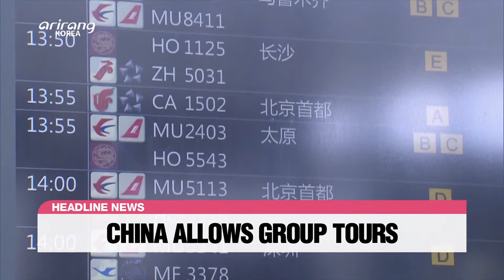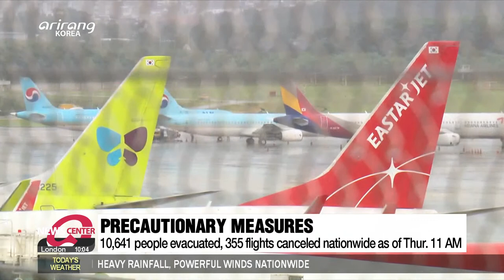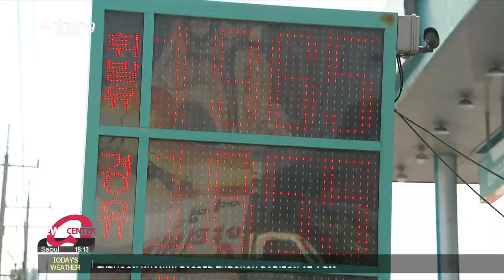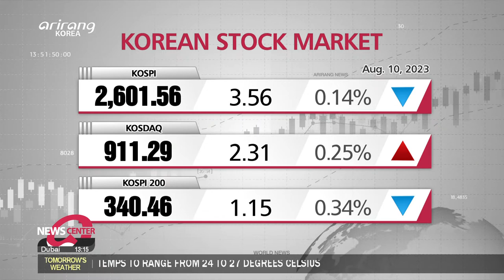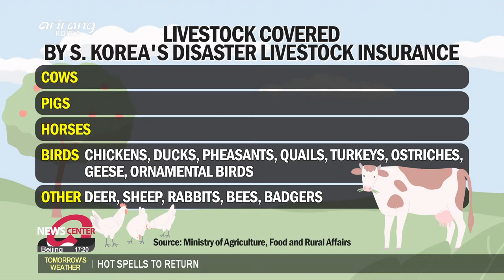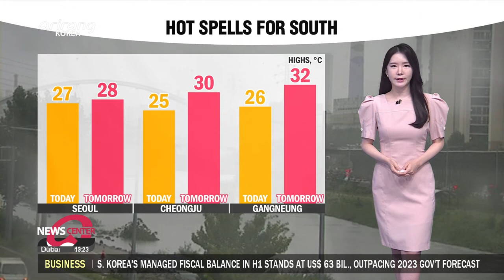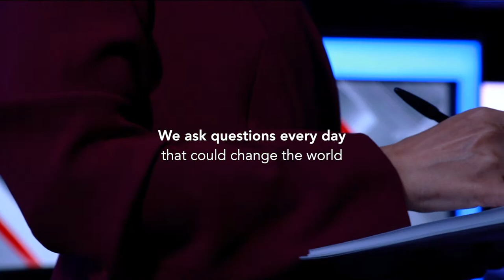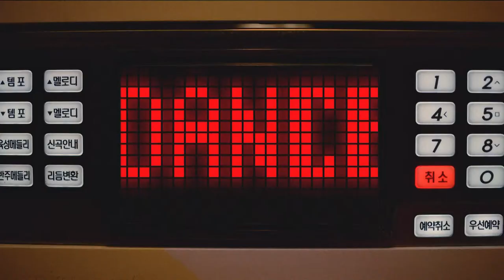[LIVE] NEWS CENTER (2023-08-10)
▪ Live from Donghae City, Gangwon-do Province: Typhoon Khanun piercing through S. Korea

▪ Khanun to pass through Peninsula vertically... Typhoon advisory for Seoul

▪ Nationwide damage brought by Typhoon Khanun in S. Korea

▪ China gives greenlight to resume group tours to 78 countries including S. Korea

▪ Presidential Office names two familiar figures as deputy spokespersons

▪ S. Korea's 2023 economic growth remains unchanged at 1.5%: KDI report

▪ U.S. President Joe Biden orders ban on certain U.S. tech investments in China

▪ Kim Jong-un calls for 'offensive' war preparation ahead of upcoming Seoul-Washington joint drills

▪ Climate challenges and solutions: S. Korea’s heatwave insurance gains momentum

▪ Strong winds and donwpours nationwide...Hot spells return for south

▪ (0810 Within the Frame) Economic loss from extreme heatwaves, how serious is it?